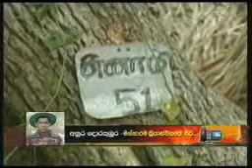Wanni Operation 30th June 2008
Wanni Operation